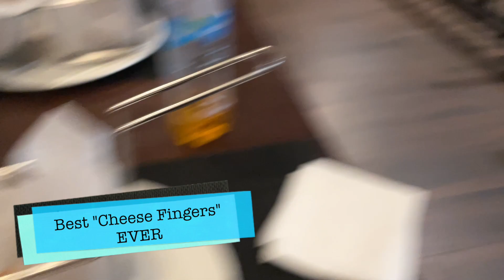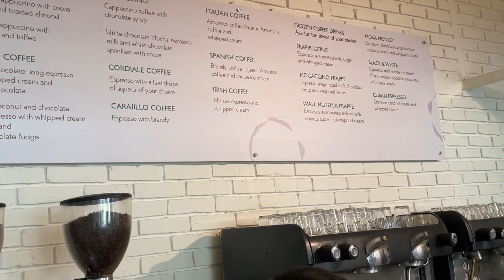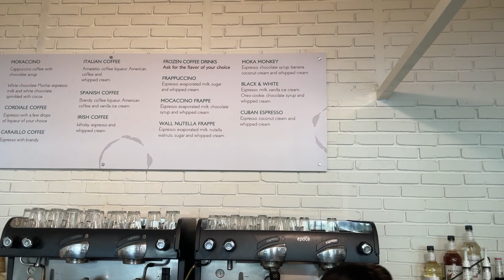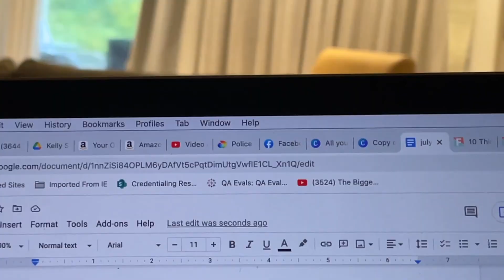All-Inclusive Vacation Vlog at Excellence El Carmen | Punta Cana Dominican Republic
Spending analysis template to figure out how much for each category
Find out all of your debts and how much you owe with Credit Karma

Fetch Rewards: (USE CODE QHKBH to get 2,000 points) Turn any grocery receipt into savings!

🛒How To Save Money On Groceries Course: Save $15 by using code YOUTUBE
🚙Gabi is a full-service, online advisor who compares all your insurance options to find you the right policy, all in under two minutes.
💸BillShark negotiates lower prices on your monthly bills to save you time, money and hassle

💳Chase Freedom Cash Back Credit Card earn a $200 sign up bonus
💳 Travel Credit Card we use with 60,000 Bonus Miles and 5,000 MQMs
💳 Cash Back Credit Card we use with $150 sign up bonus

🙋🏼‍♀️Don't Put Your Eggs In One Basket! I Have Multiple Brokerage Accounts!